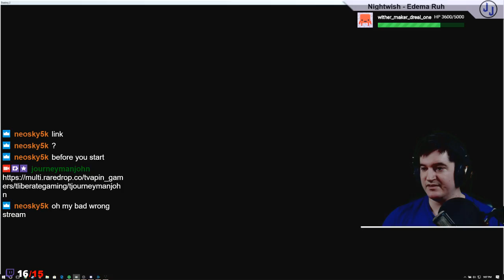Leviathan Raid w/ Vapin Gamers! | Destiny 2 PC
Stream Highlight from Skyrim Special Edition! Also check out the new schedule!

Destiny 2: Mon-Sat, 1-5 PM
Skyrim Special Edition: Mon-Sat, 5-9 PM

Note: All times are listed in Central Standard Time (UTC-6) -- Watch live